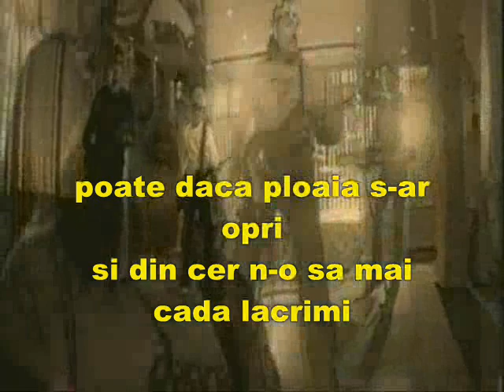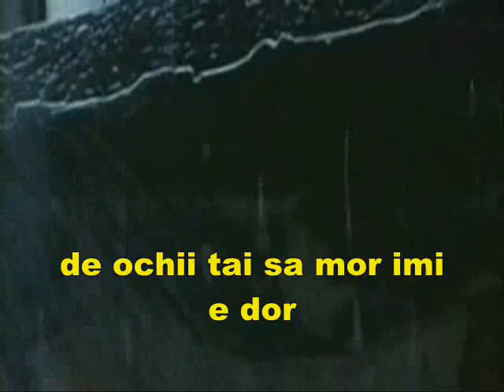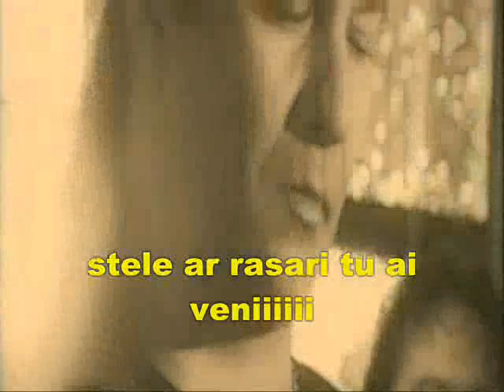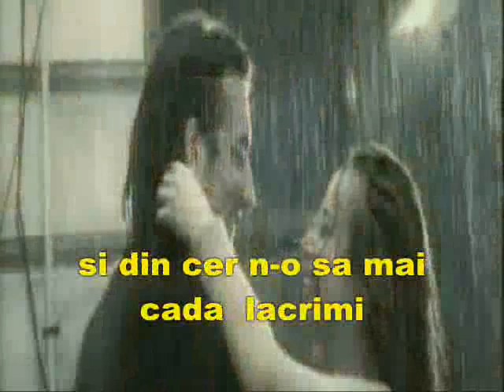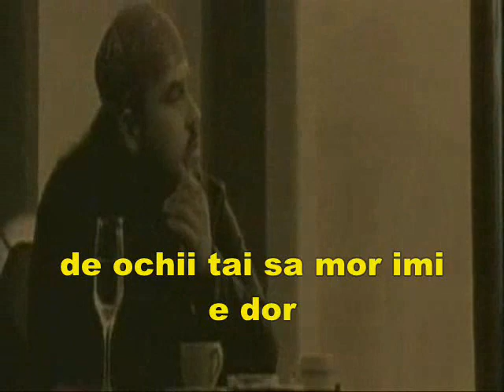CARGO PLOAIA(TEXT)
cargo